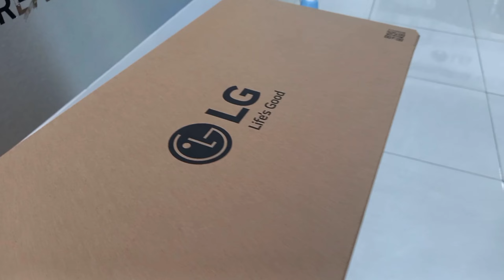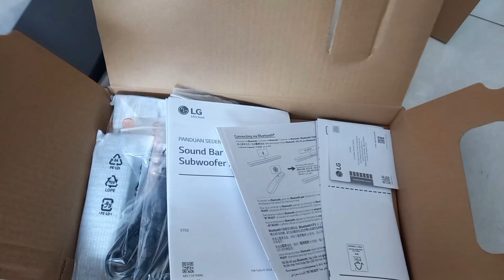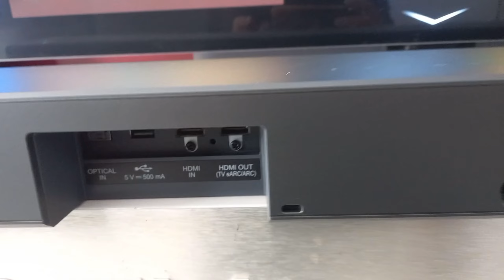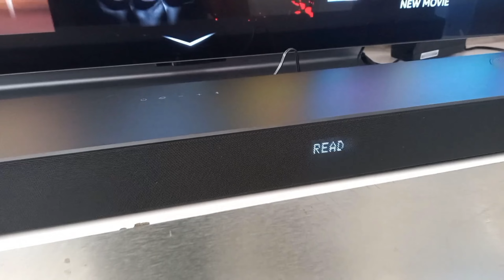UNBOXING & REVIEW SOUND BAR LG || MODEL S75Q